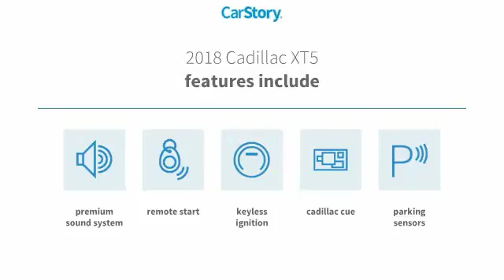2018 Cadillac XT5 Homestead FL JZ240083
2018 Cadillac XT5 Base - $42560

Recent Arrival! $3,255 off MSRP! 2018 Cadillac XT5 Base Priced below KBB Fair Purchase Price! Crystal White Keith Pierson Chevrolet Cadillac serving; All South Florida, Miami-Dade, Broward, Palm Beach and Monroe counties. Prices do not include tax, tag, title, $689 dealer fee and electronic registration filing fee. PLEASE MAKE SURE to confirm the details of this vehicle (such as what factory rebates you may or may not qualify for) with the dealer to ensure its accuracy. $2,000 - Cadillac Bonus Cash Program. Exp. 07/02/2018